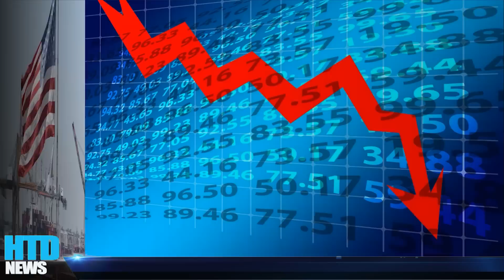Sự thật khiến CẢ THẾ GIỚI TÉ NGỬA! ông Biden cho lắp tivi bí mật trong Phòng Bầu dục để làm gì?